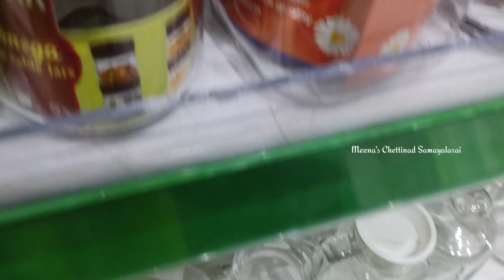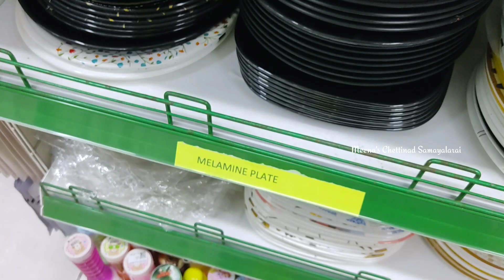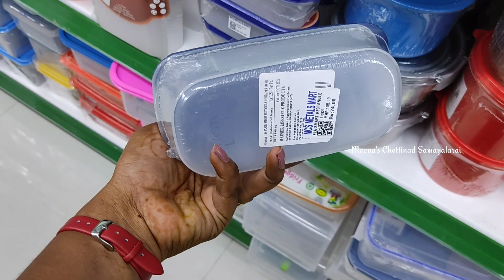Mcs Metal Marts Kitchen Ceramic Collection's,Storage Baskets, Glassware Items, Organisers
Shop Address : MCS METALS MART,
28, 4th Main Rd, Nanganallur, Chennai, Tamil Nadu 600061
Map of mcs metals mart chennai